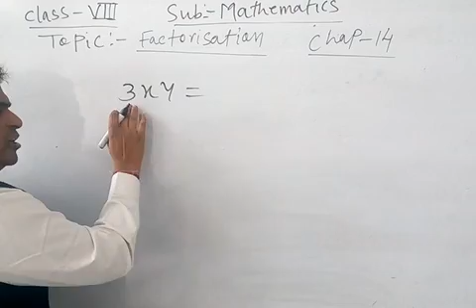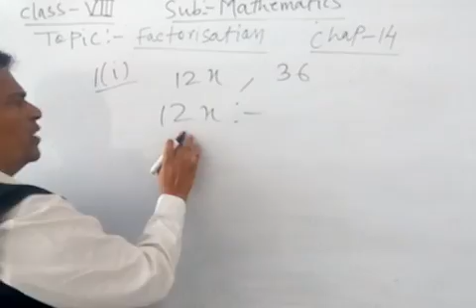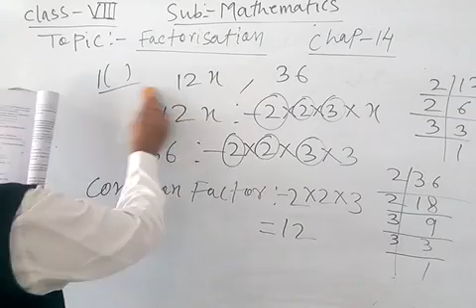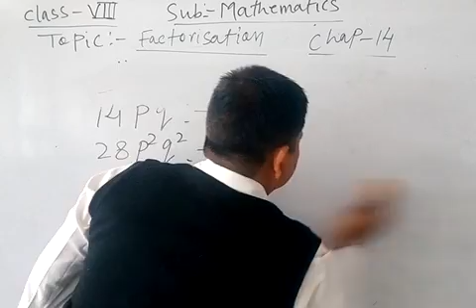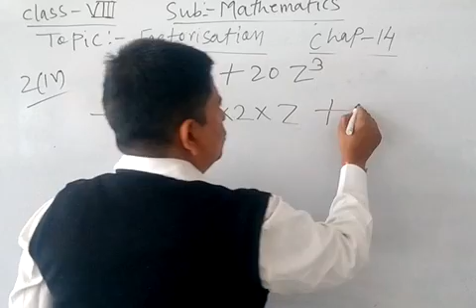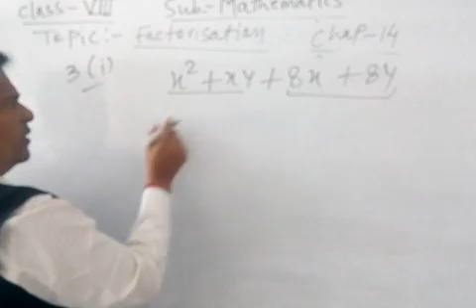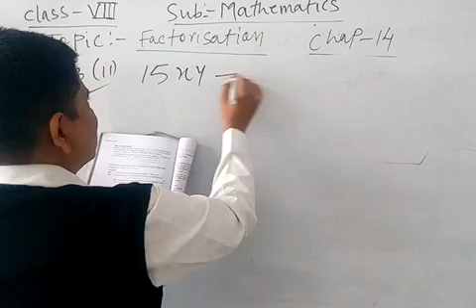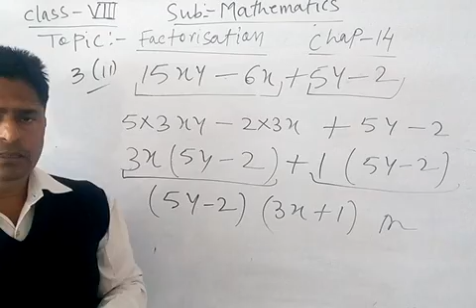Class VIII Mathematics chapter 14(part 1)